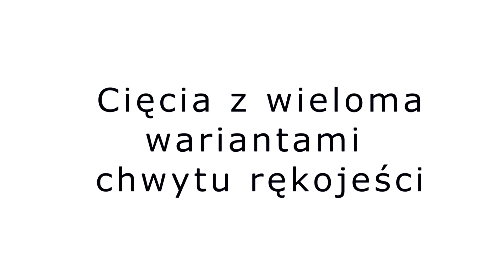Cięcia z wieloma wariantami uchwytu miecza (tenouchi)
Oto dość niebezpieczna próba cięcia z  wykorzystaniem najróżniejszych wariantów uchwytu rękojeści miecza.
Polecam serdecznie.